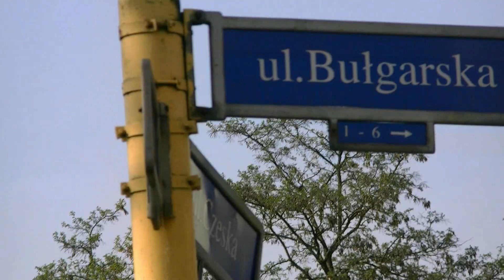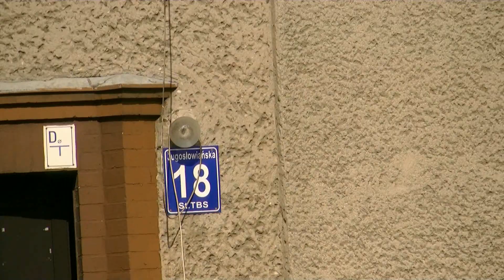Stargard Szczeciński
Kilka widoczków ze Stargardu